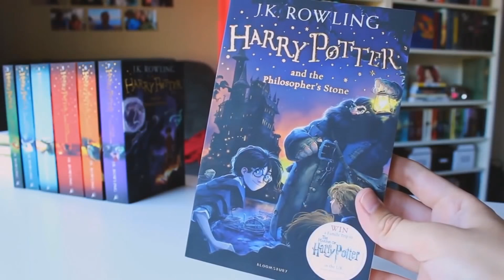15 ԶԱՐՄԱՆԱԼԻ ԵՎ ԳԱՂՏՆԻ ՓԱՍՏԵՐ ՀԱՐՐԻ ՓՈԹԹԵՐ ՖԻԼՄԻՑ║ՀԱՐՐԻ ՓՈԹԹԵՐ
⭕Ես սոց կայքերումヅ

Ընկերներ տեսանյութը վերցնելու և ձեր սոց կայքերում տեղադրելու դեպքում
անպայման նշեք կամ գրեք ինձ․
⭕Հղումներ

⭕Այս պահին գլխավոր նպատակներիցս մեկը դա 100,000
հավատարիմ և սիրված բաժանորդների հասնելն է, եթե
նոր ես ալիքում ապա անպայման բաժանորդագրվիր,
այստեղ շատ հետաքրքիր է 👌😊